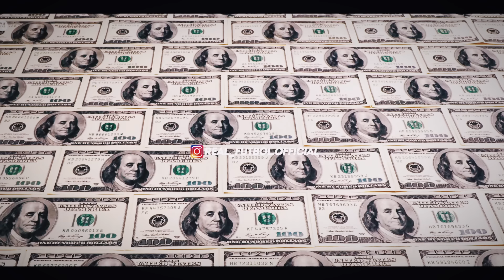Хави Челсида Кейин Олтин Бутсани Олди Барсадан Янги Трансфер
ronaldo
messi
tezkor xabar
mbappe
барселона
тезкор хабар
yangi
роналду
prikol
ювентус
финал
france
манчестер юнайтед
haqida
ливерпуль
spain
псж
portugal
реал мадрид
goals
после
реакция
перед
матчом
португалия
чм 2018
россия
highlights
испания
kamoliddin
best moments
обзор матча
интервью
xit
qo'shiq
xush xabar
neymar
uefa
film
kino
лига чемпионов
tezkor habar
tezkor xabarlar
yangilik
fifa
klip
conor
салах
khabib
afc
tony
месси
ufc
жч
jch
wc
чм
аслида ким у
футбол янгиликлари
futbol yangiliklari
yangiliklar
futbol xabarlari
tezkor xabar futbol
real futbol
real madrid
goal24
futbol markazi
sport yangiliklari 2024
футбол янгиликлари 2024
daxsht
sport yangiliklari futbol
sport yangiliklari
futbol xabarlari 2024
futbol yangiliklari bugungi
futbol yangiliklari 2024
shok
24soat
тезкор
daxshatgollar
realfutbol
реалфутбол
real futbol kanali
xabarlar
yangiliklar 2024 bugun
futbol yangiliklari..
футбол янгиликлари..
real madrid xabarlari
роналдо
realmadrid
real madrid yangiliklari
дахшат
yangiliklar 2024
eldor shomurodov
tezkor
реал футбол
holand
chempionat
futbol
элкласико
жахон чемпионати
хабарлар
habarlar
аргентина
jahon chempionati
реал мадрид..
прикол
дахшат ўз
голлар
ўзбекистон
футбол
реалмадрид
футбол янгиликлари.
daxshat uz
real madrid haqida
португаля
futbol qiroli
futbol tv
реал мадрид.
бразиля
мбаппе
футбол тиме
real madrid vs man city
tezkor sports
тезкор спорт
futbol olami
transfer yangiliklari
elclasico
roʻziqul berdiyev
futbol yangiliklari uz
futbol yangiliklari uzbekistan
тезкор спорт ўзбекистон
елдор шомуродов
futbololami
real
24соат
ronaldu
daxshat
leo
зидан
zidan
goal
азар
бомба
дахшатголлар
barselona
футбол олами
янгиликлар
arsenal vs bayern
mbappe realga o'tadimi
real madrid vs manchester city
ucl
man city
silva barcaga o'tadi
rma
daxshat.
real madrid..
real madrid yangiliklari.
daxshat..
real madrid yangiliklari kanali.
real madrid tv
futbol qirollari
real madrid 2023
real madrid uz
real madrid uzbekiston
болт
dax
реал футбол ўйнаган..
реал футбол ўйнаган.
футбол янгиликлари ўзбекистон..
uzbekistan
oʻzbekiston
barselona real madrid
real madrid barselona
oʻzbek futboli yulduzlari.
усейн болт
усейн
криштиано роналдо
barca
gundogan barca haqida gapirdi
benzema nima dedi
cristiano ronaldo
усэйн болт
кто быстрее
бег
man city g'alaba qozondi
davron sidiqov
futbol yangiliklari oʻzbekiston.
ўзбекистон..
дахшат...
real madrid...
real madrid yangiliklari..
тезкор реал
futbol yangiliklari...
real futbol...
реал футбол.
прикол.
real madrid vs manchester siti
chempionlar ligasi
madrid
pep gvardiola
intervyu
дахшат ўз.
man city vs real madrid
real vs city
реал мадрид хақида
тезкор реал мадрид.
tezkor futbol
futbol yangiliklari 2023
futbol vaqti
tezkor futbol 2024
tezkor futbol yangiliklari
реал футбол..
реал.
футбол янгиликлари ўзбекистон
futbol bugun
xayrulla hamidov
голлллл
ўзбекистон футбол.
реал мадрид хақида..
futbol yangiliklari.
gollar
davron fayziyev
real futbol.
prikol gollar
реал футбол ўйнаган